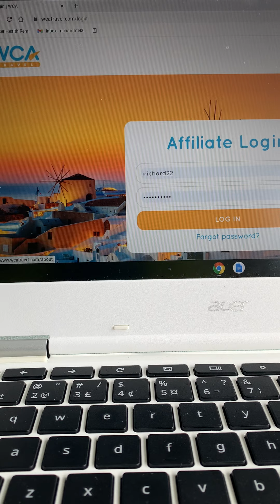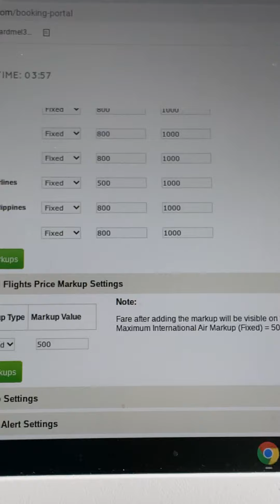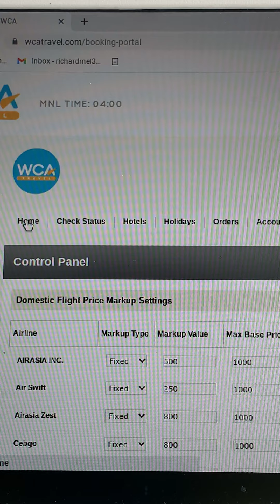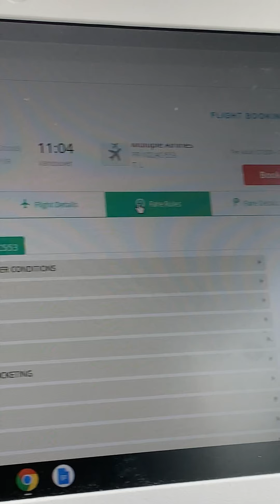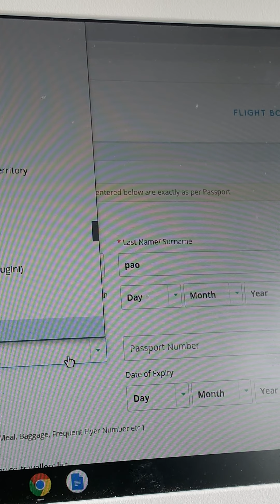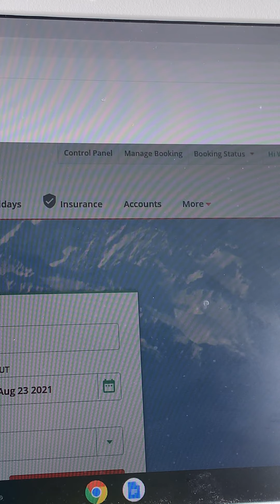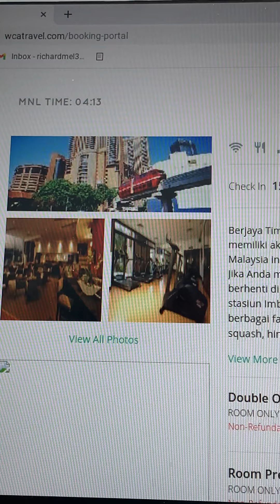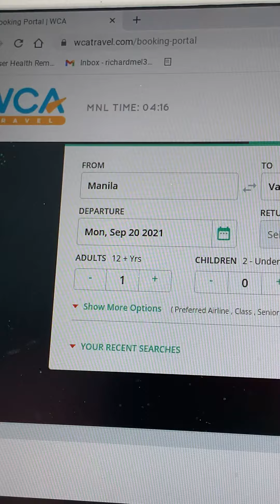WCA TRAVEL Booking tutorial. For the beginner.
Need help? Our team is more than happy to help you 3pm to 11pm Canada time from Monday’s to Friday’s.

WCA TRAVEL legit
WCA travel promos
WCA portal training
WCA travel legalities
WCA travel promos 2021.
WCA travel packages
WCA travel registration .